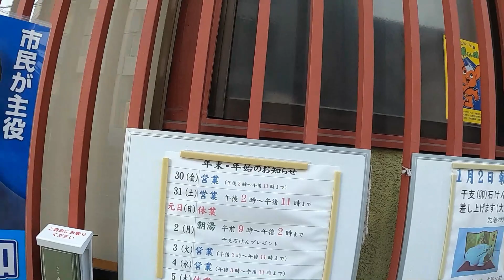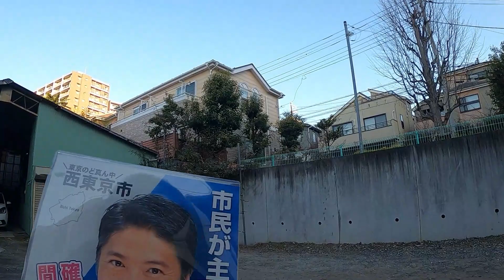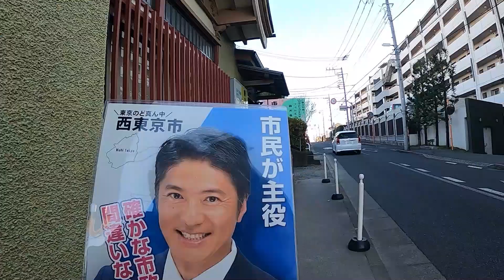庚申湯の朝湯へ行って干支石けんをもらってきた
2023年1月2日　西東京市の庚申湯で朝湯に入りました。
開店と当時に客がなだれ込んだため風呂はイモ洗い状態でした。
帰りに田無神社と東伏見稲荷神社にも寄りました。